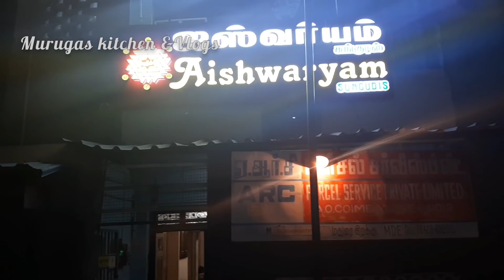சுங்குடியில் இனி சுடிதார் வாங்கலாம்// Pure COTTON Batik Chudithar materials with price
In this video we are going to see about  New Batik COTTON Chudithar Collections with price in tamil.

Aishwaryam textiles address:

        10 C/A, D3 D3 Road,
        Balarengapuram,
        Madurai-625009,
        Tamilnadu

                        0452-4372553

Like pannuga
Share pannuga
Comment pannuga

With love

Heartyvalli